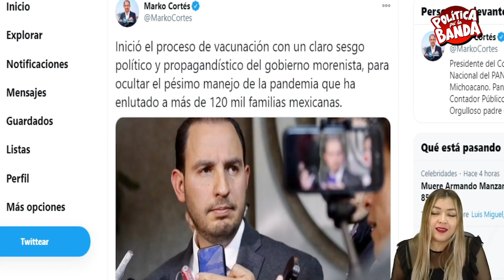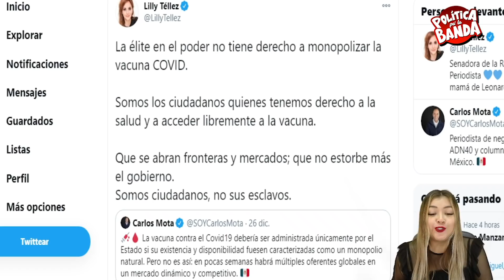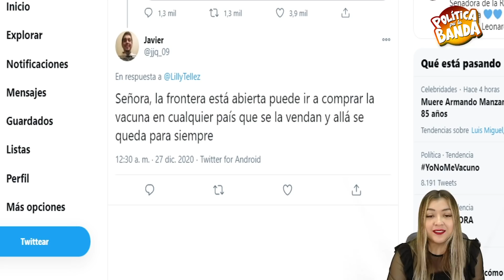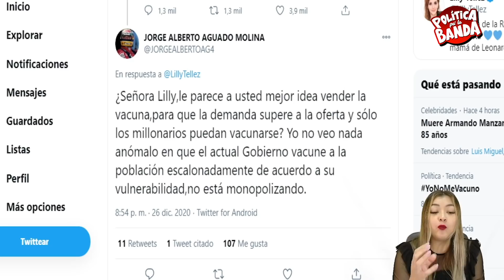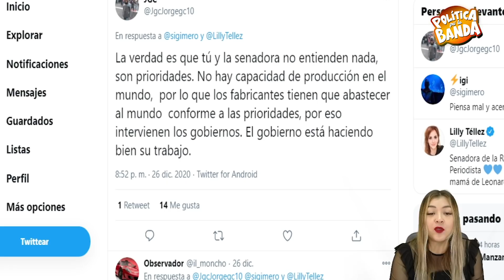¡SE ENCABRITARON! A MARKO CORTÉS Y LILLY TÉLLEZ NO LES PARECIÓ QUE EL PERSONAL MÉDICO SEA PRIORIDAD